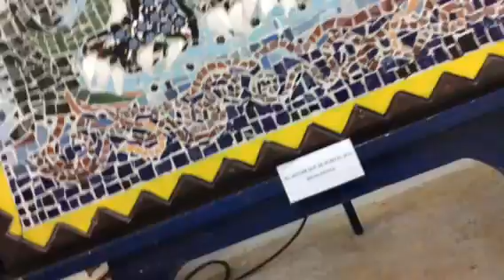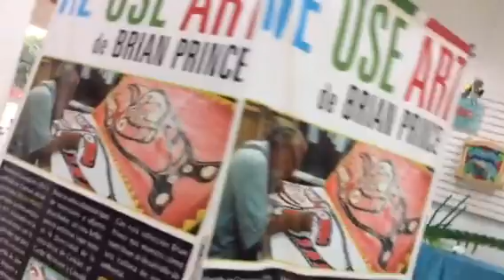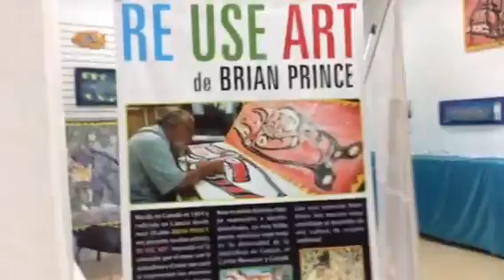IMÁGENES EXPOSICIÓN "RE USE ART" DEL ARTISTA PLASTICO AMBIENTALISTA BRIAN PRINCE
EN ENTREVISTA PARA ORIAVENTURAS NOS PLATICA DE SU OBRA.
NACIDO EN EN CANADÁ EN 1954 Y RADICADO EN CANCUN DESDE HACE 28 AÑOS BRIAN PRINCESA NOS PRESENTA SUOBRA ARTÍSTICA RE USE ART.
INSPIRADA EN LA CONEXIÓN QUE EL TIENE CON LA NATURALEZA YEL VALOR QUE PARA EL REPRESENTAN LOS RECURSOS NATURALES, TRATANDO DE QUE LOS DESECHOS NO LLEGUEN E IMPACTEN AL MEDIO AMBIENTE.
BRIAN RE-UTILIZA DISTINTOS TIPOS DE MATERIALES Y OBJETOS DESECHADOS, ASÍ CREA BELLAS PIEZAS ARTÍSTICAS CUYO TEMA ES LA DIVERSIDAD DE LA NATURALEZA DE CANCUN,EL CARIBE MEXICANO Y CANADÁ